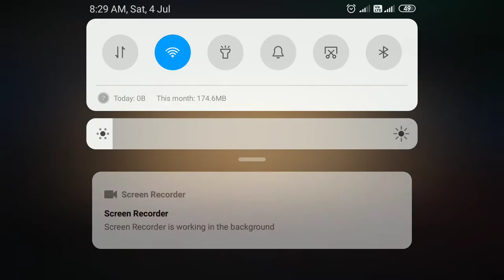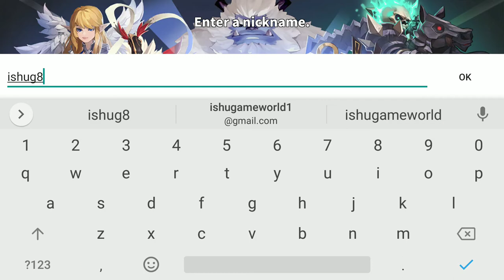WITH HEROES - IDLE RPG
WHAT'S NEW
- Candy Smash Event added
- Guild Alliance Event added
- Hero balancing adjusted

idle RPG Across History and Legends

Fight alongside historical, mythical, and fairy tale heroes to become the center of an INCREDIBLE world!

Napoleon! Guan Yu! Genghis Khan! Take over the world with your best combo of fiercest conquerors!
Fabre! Beethoven! Anderson! Explore the world with your own band of unique historical figures!
Odin! Zeus! Michael! Oversee the heavens and universe by forming your team of celestial heroes!

★ Casual Everywhere, Free-to-do Anything ★
[Relax and Battle] Enjoy the convenience of the idle auto-play system
[Anytime, Anywhere] Sit back offline and claim the rewards that are being harvested every moment by your heroes

★ Unique Heroes! ★
[Character] Collect famous historical and mythical individuals reborn as 3D characters
[Class] Warrior, Supporter, Mage, Assassin, Ranger
[Factions] Holy, Chaos, Nature, Frost, Flame
[Growth] Level, Evolution, Skill, Card, Aquaintance Effect
[Equipment] Weapon/Ring/Necklace/Hood/Armor/Boot

★ Exciting Content! ★
[Quest] Reap abundant rewards upon unlocking achievements and completing missions
[Dungeon] Claim plenty of riches through auto-battle and item farming
[Portal Battle] How far can you push your limits? Engage in the never-ending wars of the arcane portals
[Colosseum] Assemble a mighty team of heroes against players from all around the globe! Take up the challenge to seize the highest honor

★ Various Guild Content ★
[Guild Mines] Obtain materials to EVOLVE your characters
[Guild Exploration] Obtain materials to UPGRADE the finest equipments
[Guild Boss] Fight alongside your guild members to eliminate the boss
[Guild Wars] Engage in PVP through diplomacy, pave the way to your guild's victory
[Guild Shop] Receive rewards for your battle attribution
[Guild Skill] Boost the team combat power! Together we are stronger!